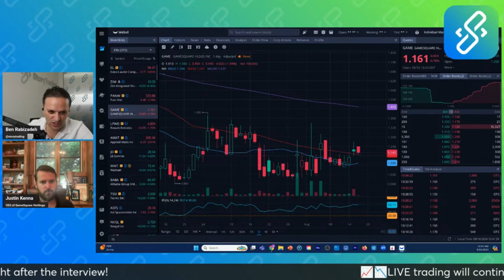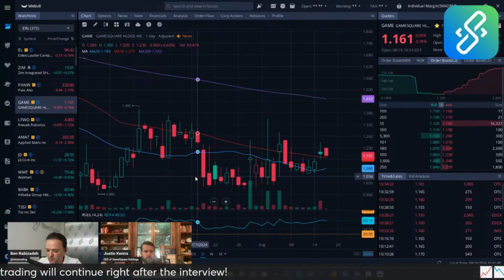$GAME CEO Interview - Q2 Earnings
$GAME CEO Interview after Q2 Earnings - Friday, August 16th with Justin Kenna.

Details:
Join us for an insightful interview with Justin Kenna, the CEO of GameSquare, a prominent company in the esports and gaming industry. With a background as CFO at FaZe Clan and experience at top firms like Goldman Sachs and Deloitte, Justin shares his vision for GameSquare and the future of esports. Discover how he's leading the company towards exciting new horizons.